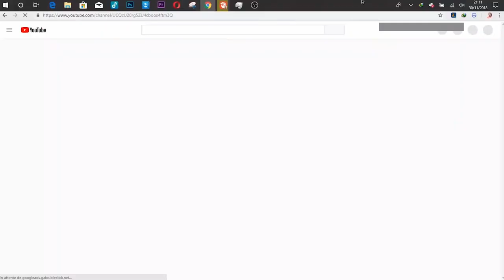Les Gens Qui Ont Marié Deux Femmes !